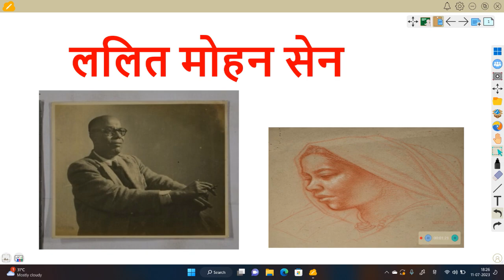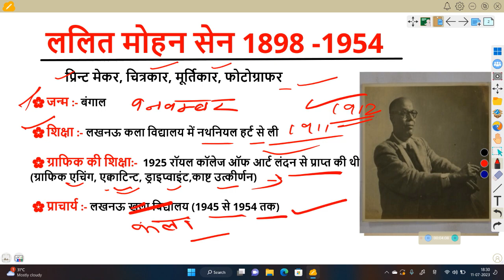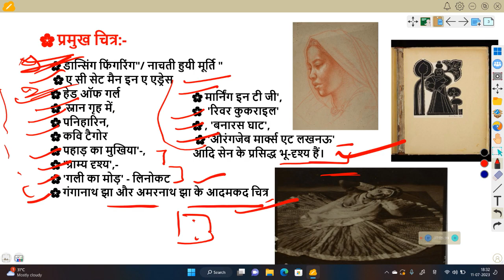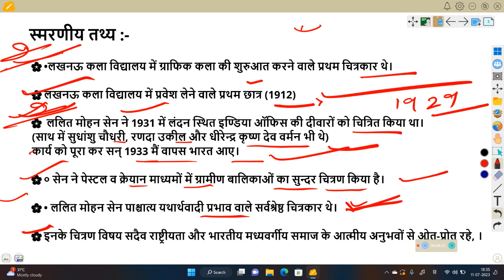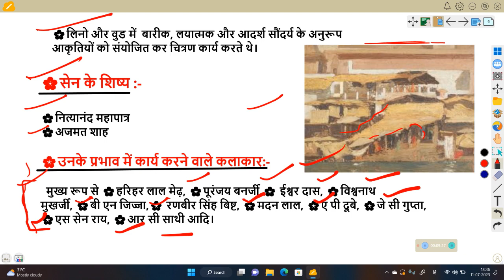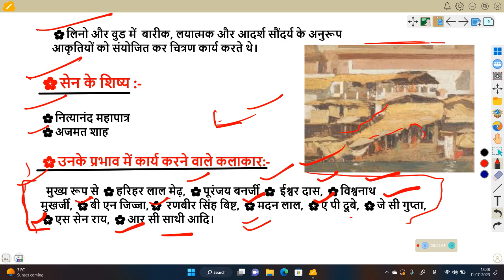ललित मोहन सेन/lalit mohan sen/L.M.sen/artist lalitvmohan sen ki painting#tgtpgtexam#net#tgtart#pgt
ललित मोहन सेन/lalit mohan sen/L.M.sen/artist lalitvmohan sen ki painting#tgtpgtexam#net#tgtart#pgtart
चित्रकार ललित मोहन सेन
लखनऊ कला विद्यालय के प्रथम छात्र
लखनऊ से जुड़े हुए चित्रकार
ग्राफिक कार
ललित मोहन सेन के चित्र
ललित मोहन सेन की पेंटिंग
ललित मोहन सेन के द्वारा बनाए गए चित्र
ललित मोहन सेन के फोटो
लखनऊ कला विद्यालय की प्राचार्य
ललित मोहन सेन की जीवनी